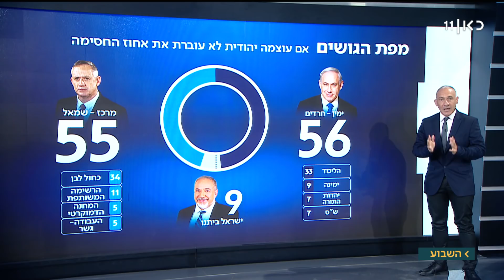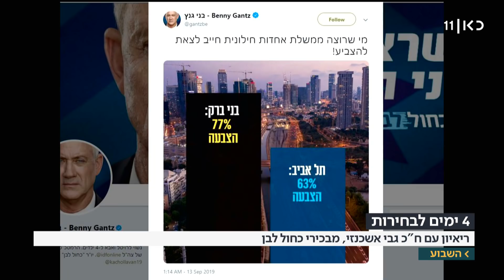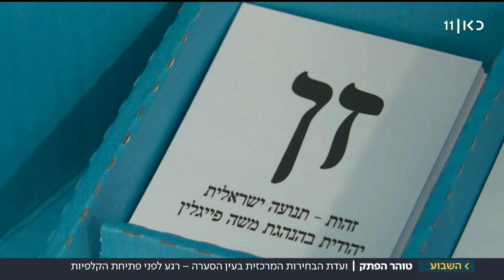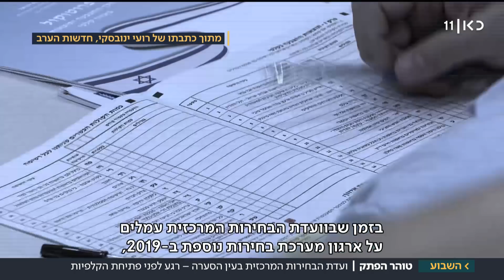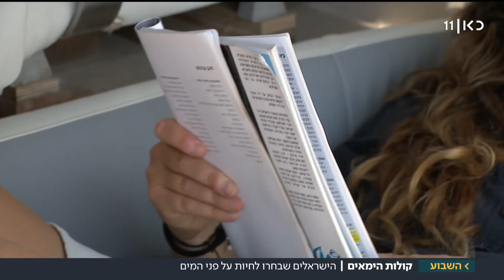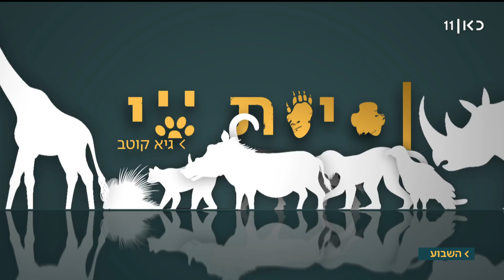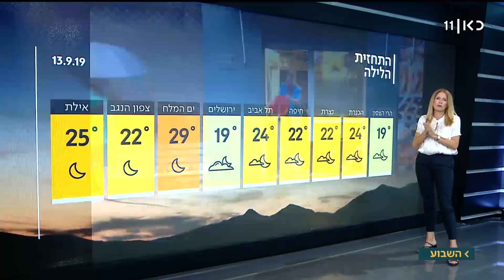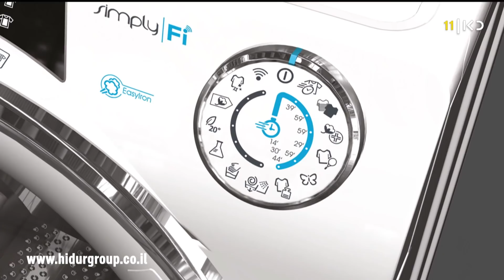השבוע עם ירון דקל | 13.09.19: בלי דיון מקדים: כך יצאו ההצהרות של נתניהו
כאן חדשות | ירון דקל ונבחרת הפרשנים של כאן חדשות עם מהדורת סיכום השבוע החדשה של כאן 11: הסיפורים שעשו את השבוע, הכותרות המרכזיות, הדיווחים והפרשנויות – ולצד אלה כתבות מגזין ופינות טבע וארכיון